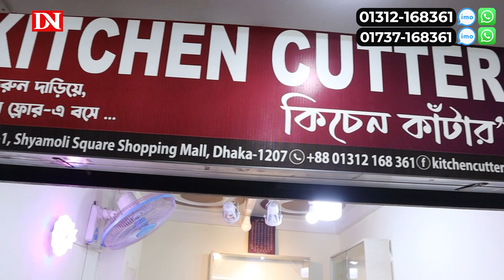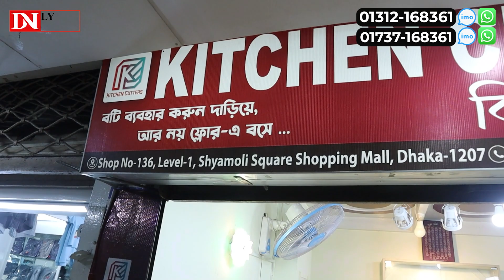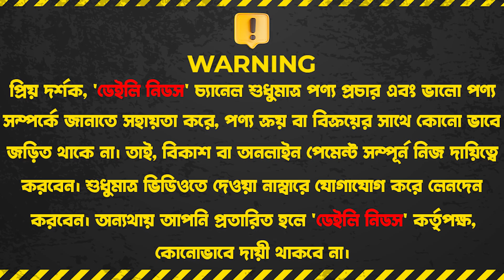আজব বটি 😱 | Toolbox Boti | Boti Price In BD | 3 in 1 Boti | Boti Price In Bangladesh 2023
Address:
Kitchen Cutters,

☘Allah Hafez☘

K.W.